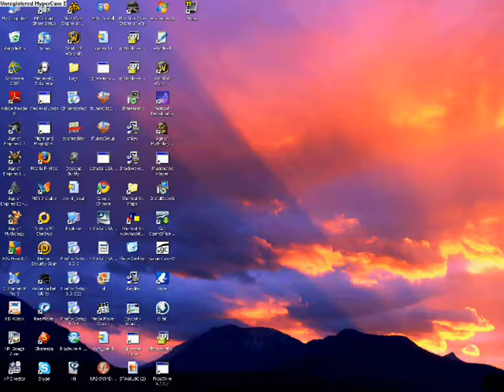WoW Scarlet Monastery Armory Boost (CoA) [Description]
Hi! In the past, myself and Lolinater have boosted me and Roflbagger in Armory. We once attempted to pull the WHOLE instance in one. But we all disconnected before Herod. We therefor wanted to video it for fun.
That's why we all die in the middle.
After that we then decide to pull it in 2.

Crusaders of Arkvoodle - Send them to the Spirit Healer!